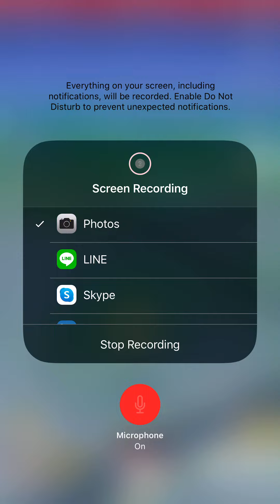Kanto cup test